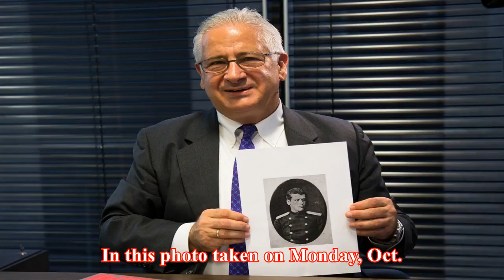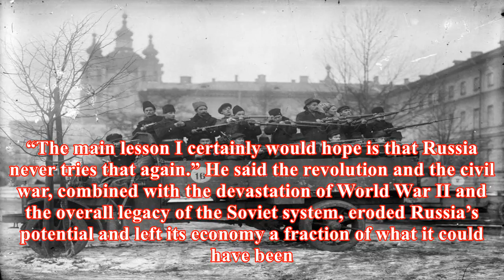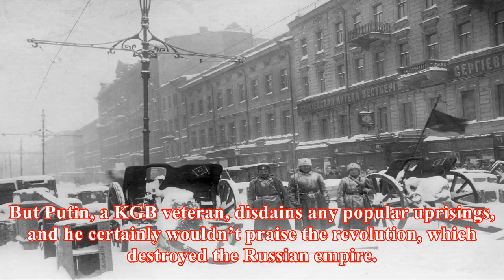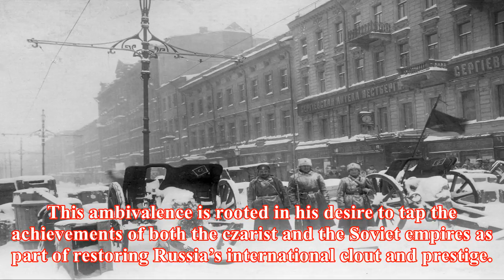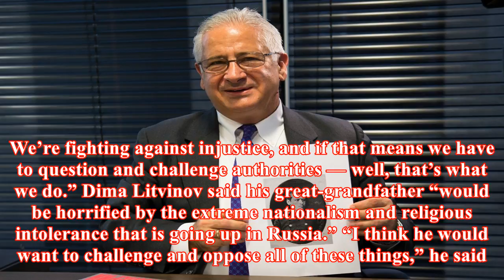Russia struggles with legacy of 1917 bolshevik revolution